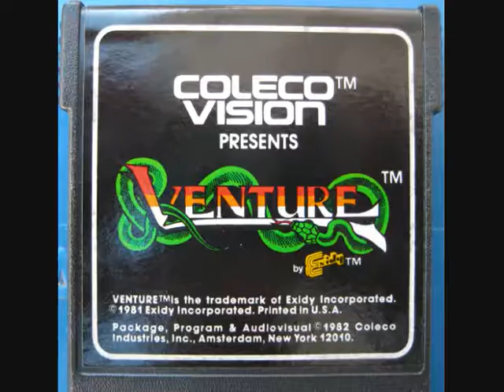Venture Review ColecoVision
Review of Venture on the Colecovision. All games played with actual coleco controllers recorded from a real ColecoVision.